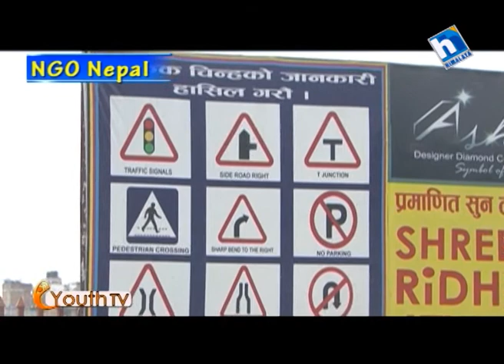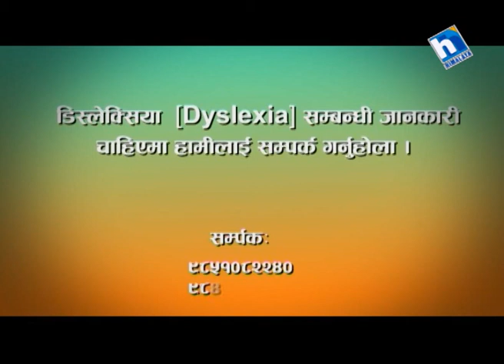An Interview with young entrepreneur Mr. Zakee Shah executive Director Space Time Network Pvt Ltd